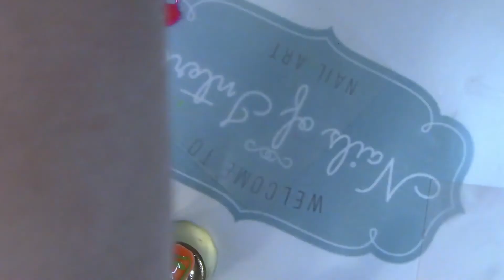Neon Fluid Nail Art!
Today is some fluid neon nail art! Super easy and lots of fun! Of course it wouldn't be one of my videos without a bit of pretty stuff She has sent me a few supplies and I have bought way more than that! So I try to thank the company by including a bit in every mani when I can! Soon I'll show you how to encpsulate with their pigments!! My next redo of my extensions will include it! Plus a few other crazy items I have been wanting to try too! Waiting on a bigger YouTube nail friend to not be so super busy She is going to do a similar theme too! If you think I only do subtle your in for a shock! Yeah normally I am a subtle kinda gal but I do go crazy at times!
Plus I'm going to sneak some in unannounced!! Might be in any random video! I may also pick from comments alone, so make sure you comment!! Just a way to say thank you to my loyal subscribers!! 💜💖💜💖💜💖💜💖💜💖💜💖💜💖💜💖💜💖💜
MONEY SAVING CODES:
These are just how I do things and my own personal feelings about products. I just love nails and want to share things with you! I do a ton of internet shopping, and like to share what I’ve bought, and my opinions on them, with you.  Doing honest product reviews here, and at point of purchase helps everyone, the companies who make the products, and the consumers who buy them.
I love trying new things out!
I would gladly review your product and give my honest feedback!  If you try any of my ideas or are simply inspired.. please share them with me..

ou may also like:: "Moyra Magic Foil | St Patrick's Day Manicure 🍀☘🍀| Clover Nails Easy!"